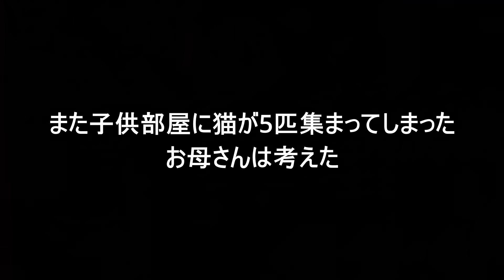姑息な手段で猫を誘いだそうとするお母さん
子供部屋で暖め合うオデコと秀吉がかわいいですｗ
その子供部屋からひのきたちをおびき出そうとするお母さんの姑息な手段にまんまと引っ掛かる秀吉ファミリーがかわいいです＾＾
お母さんなりのルールはあるみたいです♪

「猫と暮らす」ひのき猫監修